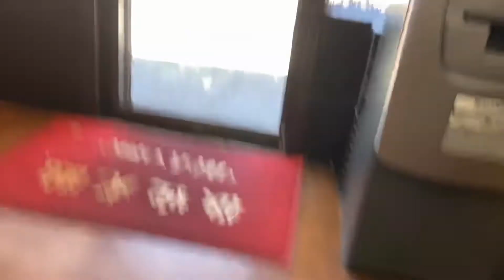Bus 6179 MTA New York City Bus 2019 New Flyer XD60 On The B44 SBS